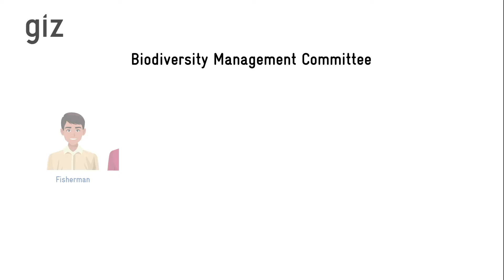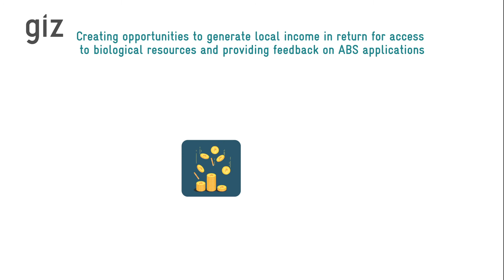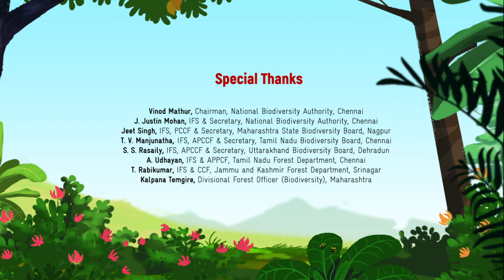People’s Biodiversity Register: Simply Explained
Biodiversity Management Committees in India promote sustainable use of biodiversity and protect traditional knowledge at the local level. This film explores how BMCs record all plants and animals in the region, their uses, the ones in danger, and the best way to conserve them in the People’s Biodiversity Register.

This film was produced as a part of the Access and Benefit-Sharing Partnership project implemented by GIZ India at the national level and in the states of Uttarakhand, Maharashtra and Tamil Nadu .

Als erfahrener Dienstleister der internationalen Zusammenarbeit für nachhaltige Entwicklung und internationalen Bildungsarbeit engagiert sich die GIZ weltweit für eine lebenswerte Zukunft.

As a service provider in the field of international cooperation for sustainable development and international education work, GIZ is dedicated to shaping a future worth living around the world.